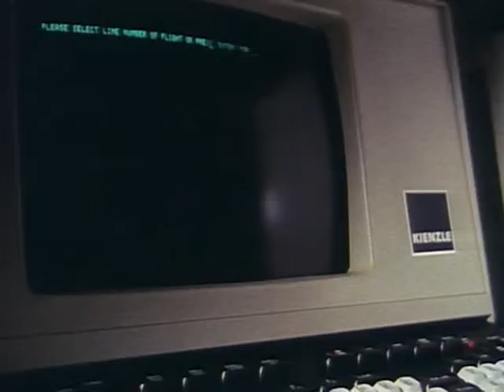Life During Wartime - A Fanvid for The Professionals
This Talking Heads song is period music for The Professionals.  The live recording featured here comes from Talking Heads' 1984 album Stop Making Sense, but the studio version was released on their album Fear of Music in 1979.

I think that both Pros and Life During Wartime reflect the anxiety that seems to have characterized the late 1970s, which makes them a good match even apart from the many ways the song's lyrics can be directly applied to the show

Note that I trimmed both the song's intro and its outro for this vid.

This vid was made using Flowblade, an excellent video editor for Linux.